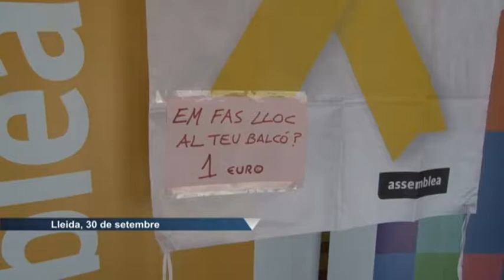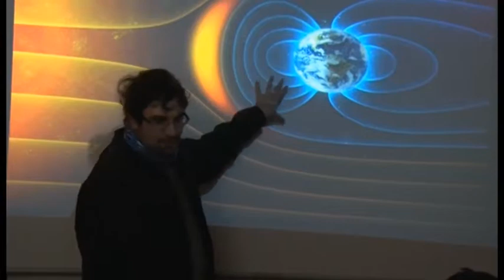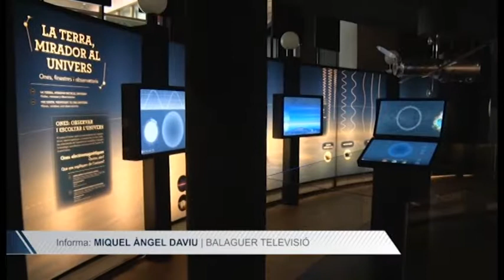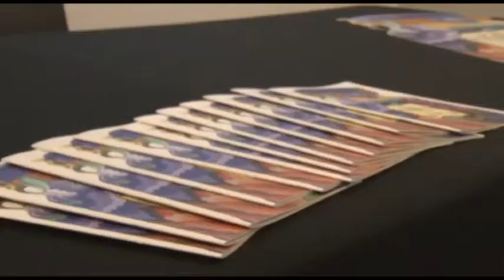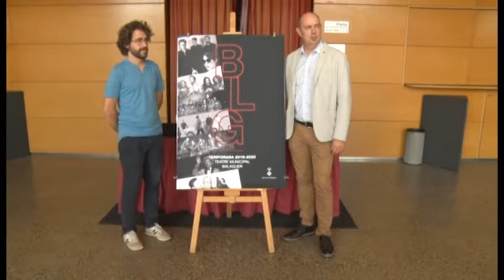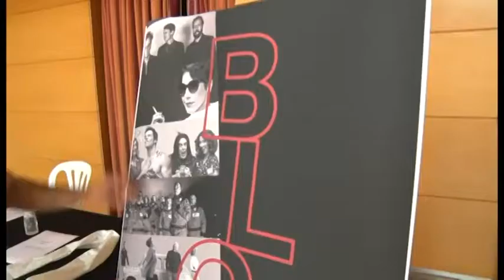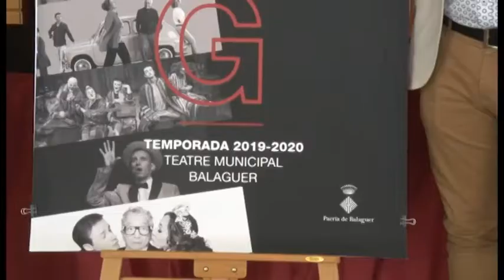191001 AL DIA PONENT